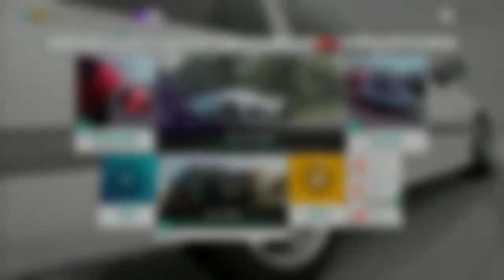Forza Chill Drive